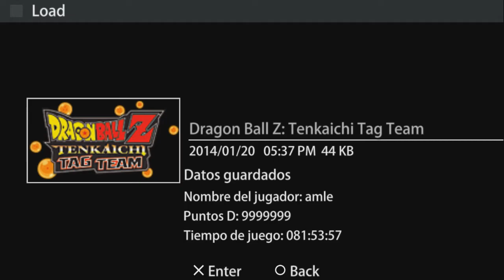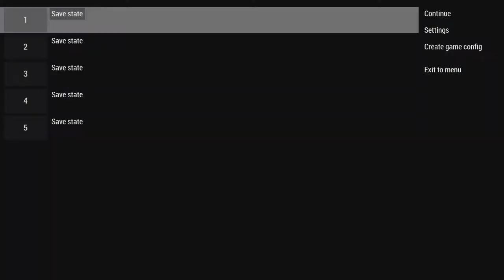DRAGON BALL FIGHTERS | Dragon Ball Z: Tenkaichi Tag Team [PSP]